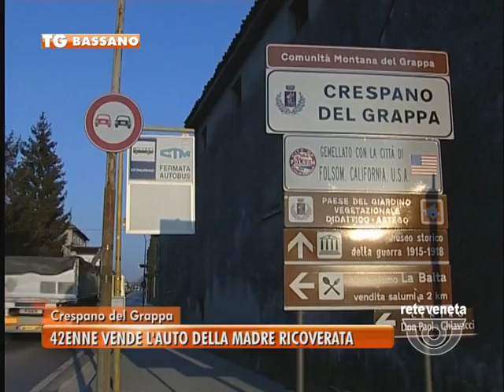TG BASSANO (giovedì 9 giugno 2016) - 42ENNE VENDE L’AUTO DELLA MADRE RICOVERATA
TG BASSANO (giovedì 9 giugno 2016) - È finito a processo per falsità materiale un 42enne di Crespano che approfittando dell’assenza della madre ricoverata in una casa di cura, ha falsificato la sua carta d’identità per venderle l’auto. L’uomo avrebbe sostituito la foto sul documento dell’anziana madre con quella di un’altra donna, sua complice, mantenendo i dati anagrafici per farli corrispondere a quelli presenti sul libretto di circolazione e sull’atto di proprietà del veicolo, una Fiat Panda. Il secondo passaggio è stato falsificare timbro del comune di Castelfranco e la firma del funzionario incaricato. E’ quindi riuscito a trovare un acquirente disposto a dargli 7 mila euro, ma l’amministratore di sostegno della madre ha scoperto tutto e denunciato il fatto. A metà novembre dovrà presentarsi davanti al giudice. Rischia fino a 4 anni di carcere